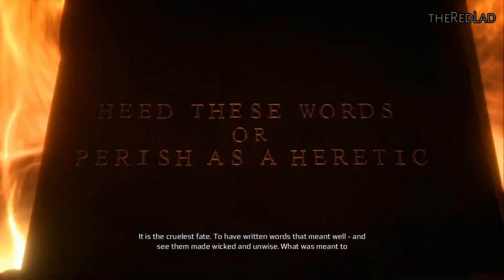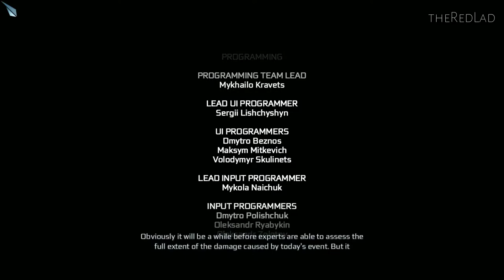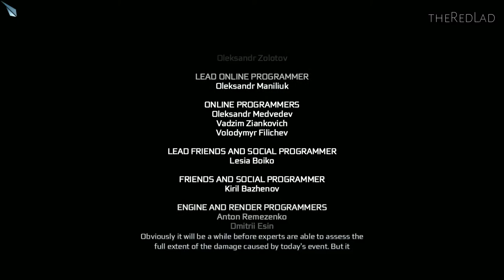Assassin's Creed III : Desmond's Decision [Sequence 12] {Walkthrough/Gameplay}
Sequence 12 : Desmond's Decision
[No Commentary]

IGN Review :
If there’s one image that encapsulates the Assassin’s Creed series, it’s that of a hooded figure balancing atop some skyscraping parapet, looking down into the city below. It’s a snapshot that shows off a lot of what makes these games special – their incredible attention to detail, breath-taking verticality, fascinating architecture, unique historical settings - but it also represents their limitations. Assassin’s Creed games are easy to admire, but you often feel a bit distanced from them, too, held back from inhabiting these worlds as fully as you’d like to. You’ve always been on the outside looking in., which hauls the series across the ocean into a new setting that’s absolutely bursting with things to do. It turns a fascinating section of history into a vast open-world playground, letting you conquer the rooftops, stalk the forests and sail the seas of revolutionary America and authoring a main storyline that puts you in the middle of some of the most important events of the period, like a fly on the wall of history. It’s all about enjoying the freedom of movement the game affords you and immersing yourself in its world, as well as setting up the set-piece assassinations that form the climax of each chapter.

Where the storyline missions usually follow a pattern of gathering information, stalking and eventually killing a high-profile target (with the odd naval mission or large-scale battle thrown in for variety), outside of that you're free to do whatever you want: hunt for trinkets, clamber over the rooftops of New York in search of almanac pages, or pick fights with the Redcoats on behalf of the populace. There is a vast amount of content in this game, from liberating Boston and New York to building up a homestead on the frontier to sailing the high seas to just enjoying the outdoors and hunting wildlife. But perhaps because Assassin's Creed III is so huge, it can be pretty inconsistent. It attempts an astonishing amount, and doesn’t always succeed.

Assassin's Creed III follows hot-tempered Native American assassin Connor for almost his entire life, starting as a tree-climbing kid and growing from troubled young man to vengeful adult – but without wanting to spoil anything, he's not the only character you'll play. Connor's path often intersects with key moments in the American Revolution, putting him in the middle of the Battle of Bunker Hill for one spectacular mission. He finds himself fighting on the side of the Patriots for most of the game, but because he has enemies on both sides, his motivations for doing so has little to do with their battle for independence from the British crown.

Connor isn't as straightforwardly charming as Assassin's Creed II's Ezio, and although writing is excellent for the most part, you never warm to Assassin’s Creed III’s heroes nor grow to resent its villains in quite the same way. It’s impossible to discuss exactly why this is without spoiling something of the game’s plot - which you definitely don’t want, as there are some great moments here. There will doubtless be a lot of discussion around this after the game makes its way into players’ hands, but what it really comes down to is that Connor often feels more like an errand boy than a freedom fighter; within the missions, Assassin’s Creed III can feel very scripted and dictatorial, fettering you with rigid objectives and punishing you harshly when you step outside their boundaries – chase sequences are particularly infuriating on this front. The game is often at its best outside of the story, when it leaves you to enjoy and inhabit its world.

As a technological achievement, Assassin’s Creed III is astounding. Its excellent opening in a London opera house is a showcase for the new and improved animation, crowd physics and freedom of movement, but as soon as you hit the New World it is all about the great outdoors. Assassin's Creed III's story spans decades and over that time you get to see the gorgeous forests and nascent cities of Connor's homeland covered in heavy snow, gleaming in autumnal morning mists, and blooming in the summer. It can be stunning. Walking the streets of bustling Boston, full of people and noise and activity, you can't help but be in awe.